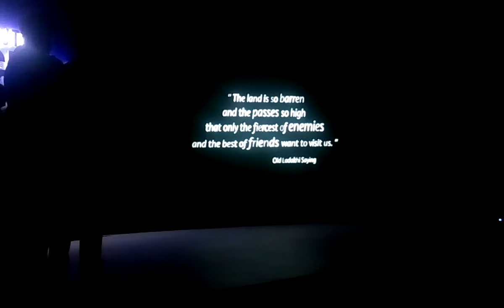Part 2 SALUTESIACHEN Eros Now announces the launch of their unique celebrity expedition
SALUTESIACHEN ErosNow announces the launch of their unique celebrity expedition ''SALUTE SIACHEN'.
Celebrities who are a part of the expedition presented at the press conference.